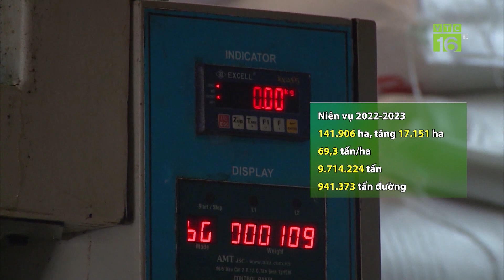Nâng cao hiệu quả hoạt động tổ khuyến nông cộng đồng | VTC16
VTC16 | Nâng cao hiệu quả hoạt động tổ khuyến nông cộng đồng |
Đề án về khuyến nông cộng đồng mặc dù mới thí điểm triển khai, nhưng Trung tâm Khuyến nông Hải Phòng đã mạnh dạn, tiên phong đi đầu trong thành lập các tổ khuyến nông cộng đồng trên địa bàn, mang lại khí thế mới và hiệu quả rõ rệt.